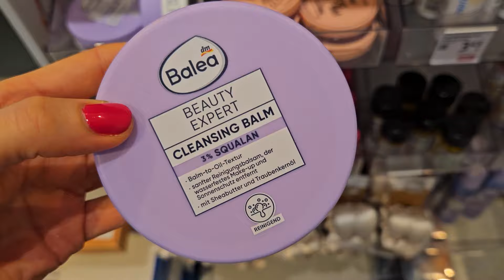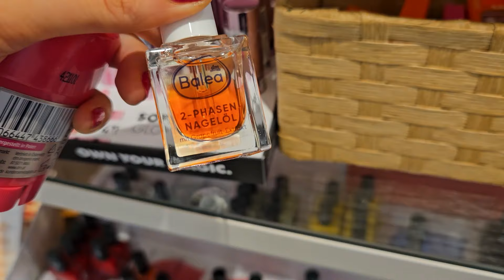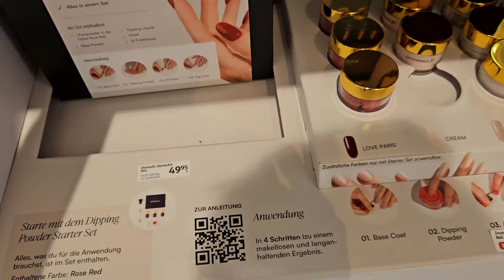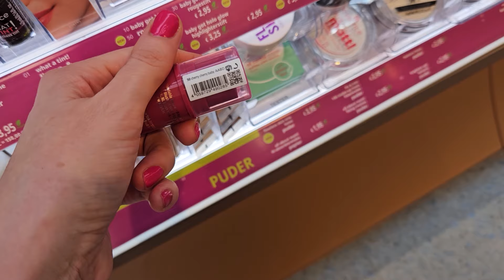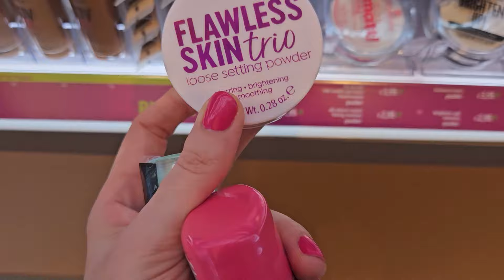В косметический магазин DM. НОВИНКИ Essence. Что купила!?